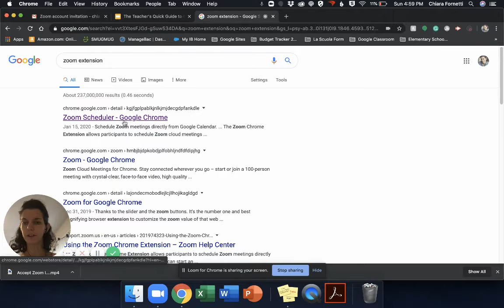Zoom - Zoom Scheduler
This is a quick video on how to add the Zoom scheduler extension to your Google Chrome account.

Divertiti!

Lenovo Chromebook Duet:

Samsung Galaxy Chromebook:

Acer Chromebook 315:

Follow Fifty Shades of Tech!
Fifty Shades of Tech, where we review tech and educational software and platforms and show you the latest in how to's! :)